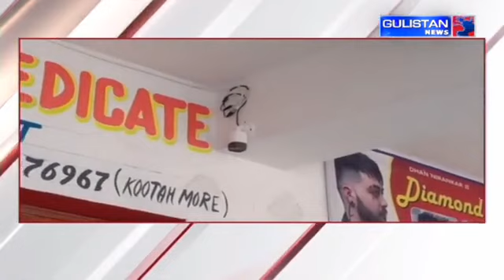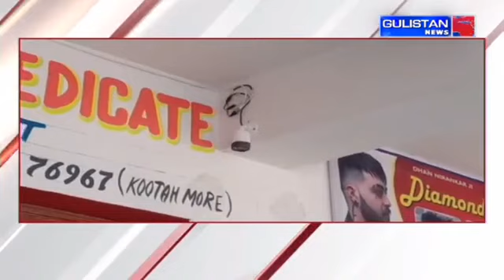Jammu and Kashmir || Hindi News Bulletin